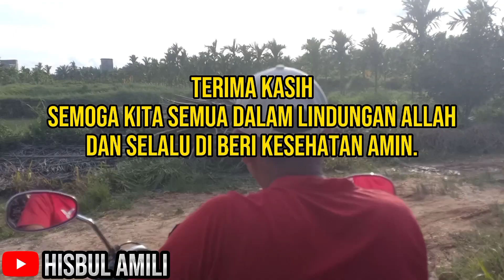Proses Penebaran Bibit Ikan Gurame Di Kolam Tanah Gambut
Di Desa Tangkit Baru Selain Perkebunan Nanas Juga Ada Pembudidaya Ikan Air Tawar Salah Satunya Ikan Gurame.